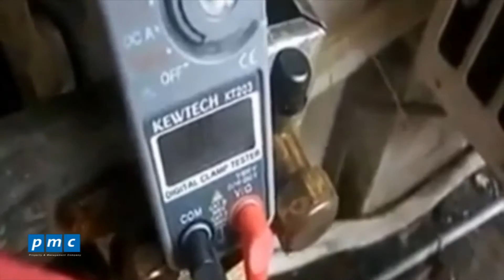Hướng dẫn cách kiểm tra máy nén điều hòa_Hệ thống điều hòa thông gió